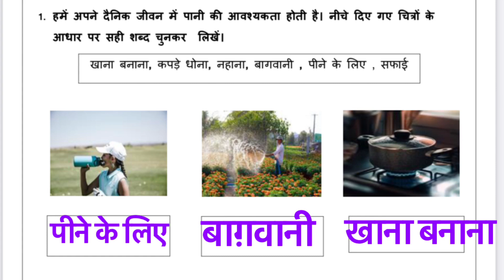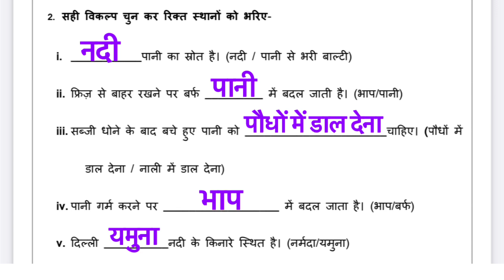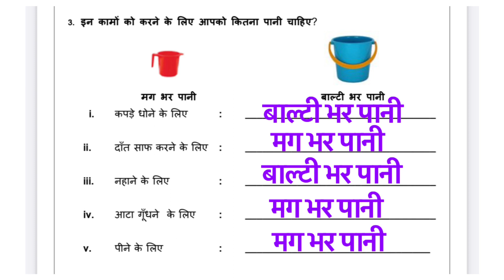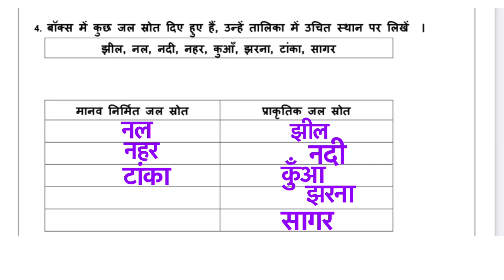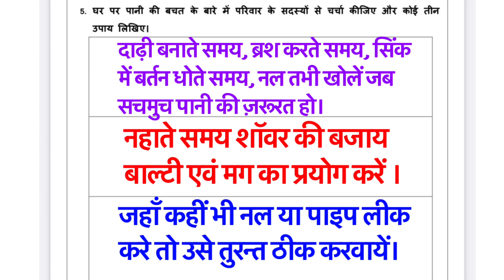Class 3 EVS worksheet 3 solution || EDMC CLASS 3 EVS WEEK 3 WORKSHEET 3 SOLUTION